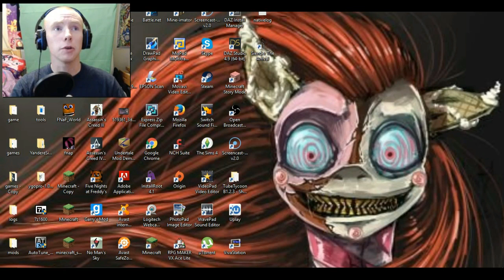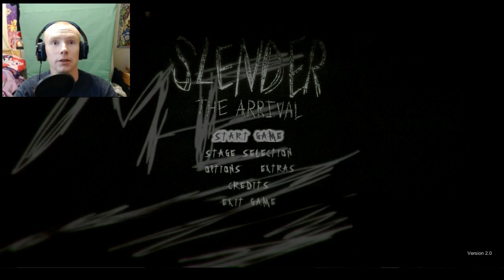SLENDER: The Arrival (part 1) I SEEEEE You